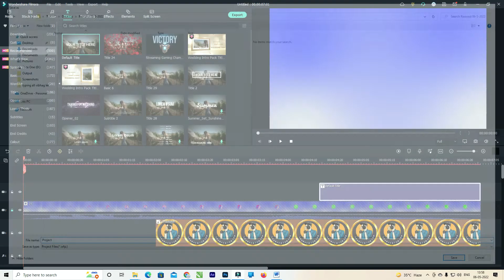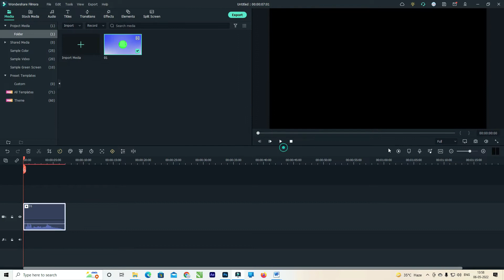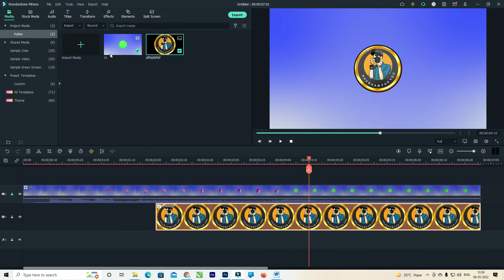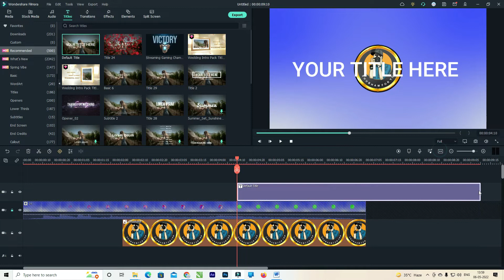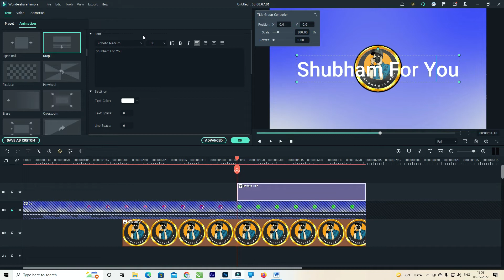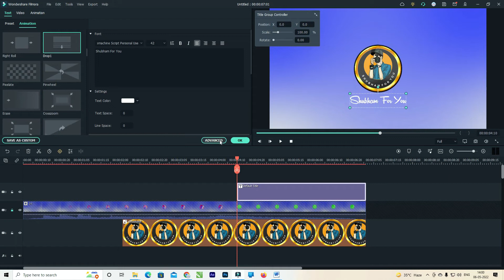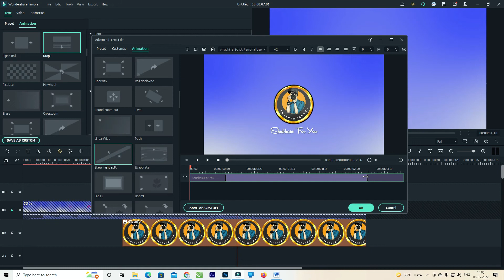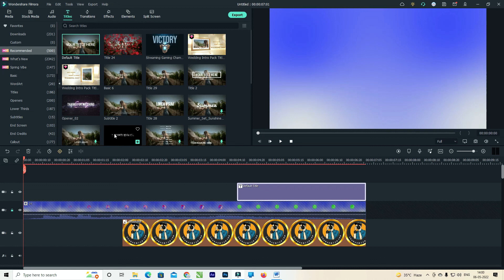How To Make Intro In Filmora 2022 | Filmora Se Intro Kaise Banaye | Filmora Tutorial Hindi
Your Quarries-

• how to make an intro in Filmora,
• how to make gaming intro in Filmora,
• how to make gaming intro in Filmora android,
• how to make intro for youtube videos,
• Filmora intro tutorial,
• how to make intro on android,
• Filmora tutorial,
• how to make name intro using Filmora || tutorial,
• Filmora,
• Filmora intro,
• how to,
• Filmora smoke intro tutorial,
• hindi

• How To Make Intro In Filmora | Filmora Se Intro Kaise Banaye | Filmora Intro Tutorial

 HELLO DOSTO AAJ EK IS VIDEO ME MAINE BATAYA HAI KI APP FILMORA SE INTRO KAISE BANA SAKTE HAI UMMEED HAI APKO VIDEO PASAND AAYEGI.

  IN TODAY'S VIDEO I'M GONNA SHOW YOU HOW TO MAKE INTRO IN FILMORA YOU WILL GET FILMORA INTRO TUTORIAL IN HINDI LANGUAGE

  HOW TO MAKE INTRO IN FILMORA FILMORA SE INTRO KAISE BANAYE FILMORA INTRO TUTORIAL FILMORA INTRO TUTORIAL HINDI

 FILMORA WEDDING INVITATION VDIEOS PLAYLIST LINK

 FILMORA INTRO VIDEO PLAYLIST LINK